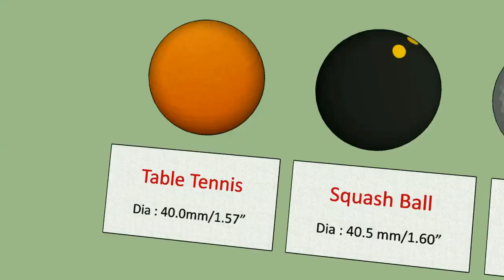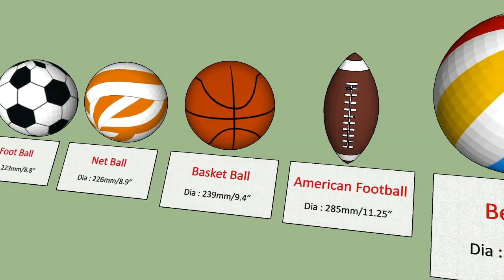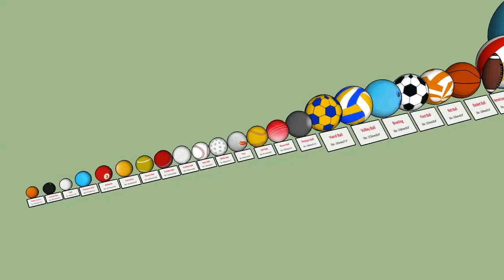Ball Size Comparison - 3D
The Ball Size Comparison is based on balls used in our sports.
This animation is simulated from available data in wikipedia with animation softwares.

Table Tennis
Squash
Golf
Racquetball
Billiards
Lacrosse
Tennis
Cricket
Field Hockey
Pickleball
Baseball
Pétanque
Wiffle Ball
Polo
Softball
Bocce
Shot Put
Team Handball
Volleyball
Bowling
Football
Netball
Basketball
Rugby
American Football
Beach ball
Exercise ball